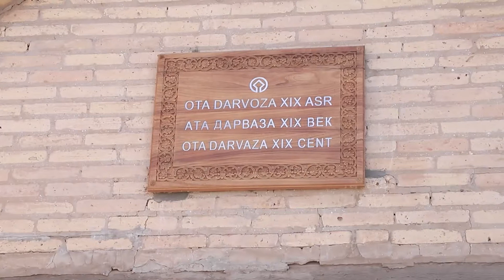"Аёллар дафтари"га киритилган аёллар учун бепул саёҳат уюштирилди